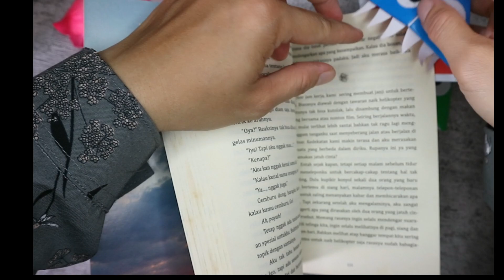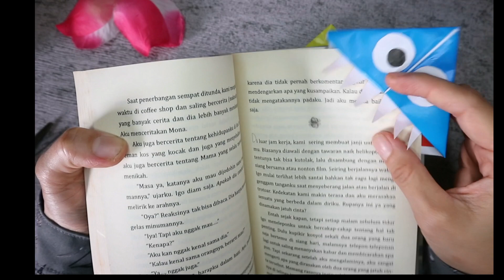Cara Membuat Pembatas Buku Dari Kertas Origami - Eni Nurhayati Craft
Bahan Bahan Yang Dibutuhkan :
-Kertas Origami
-Gunting
-Lem